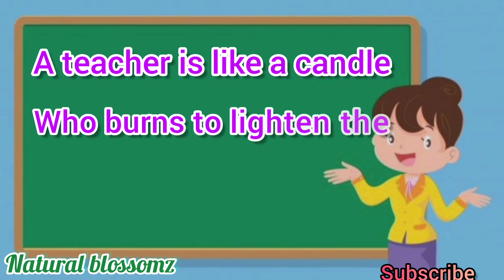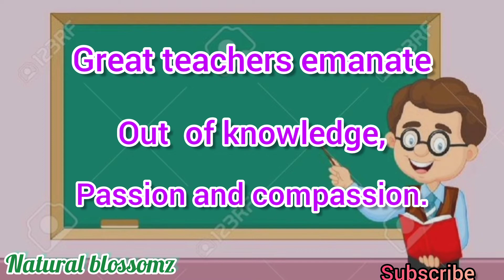HAPPY TEACHERS DAY